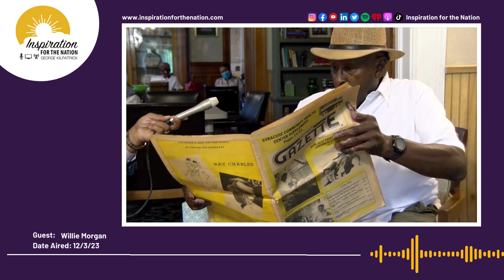Remembering the late Willie Morgan on George Kilpatrick Inspiration for the Nation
Remembering the late Willie Morgan: community activist, publisher, entrepreneur, and NAACP member. Listen now to this episode here on George Kilpatrick Inspiration for the Nation!

Inspiration for the Nation Sunday morning at 9 AM ET power 620: the iHeartRadio app and wherever you get your podcast.